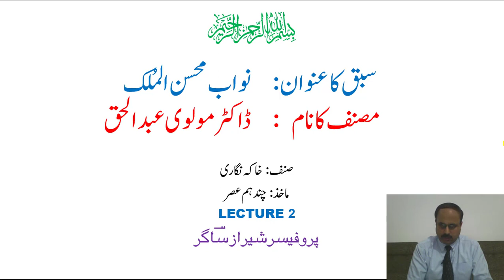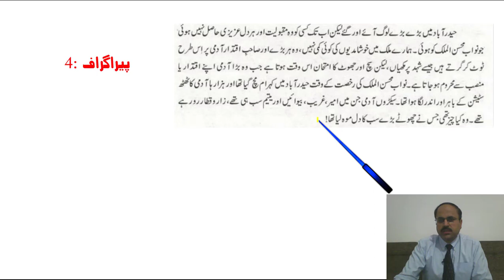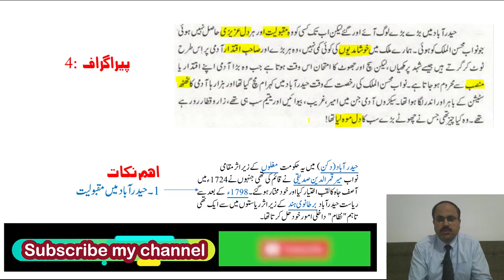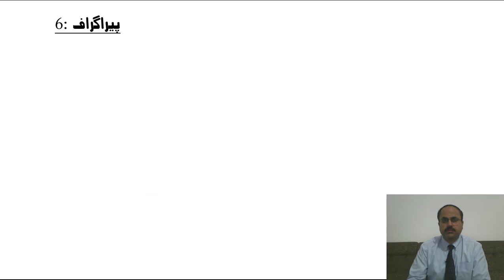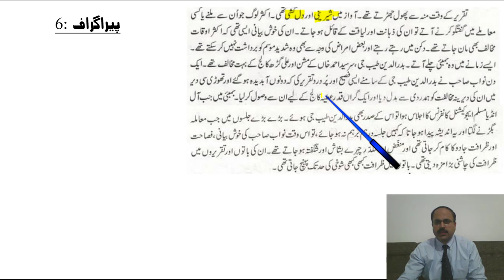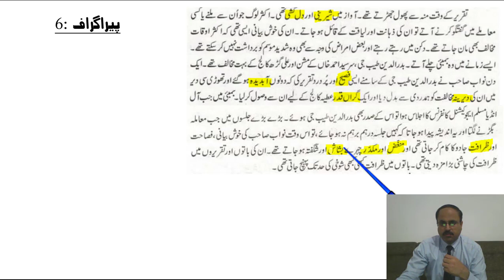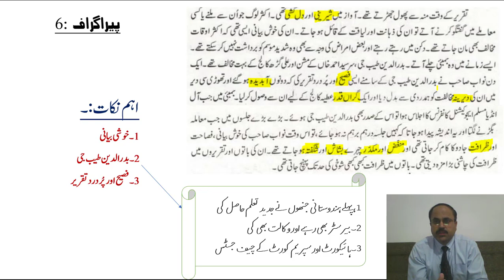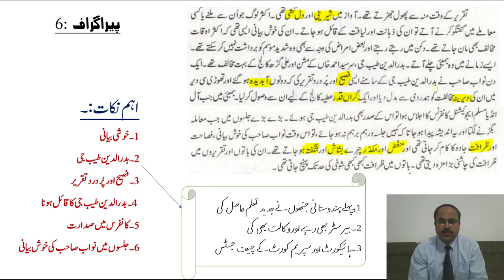"Nawab Mohsin ul Mulk" By Molvi Abdul Haq. (Lecture # 2/3) 2nd Year Urdu - Sabaq 3.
A video lecture for Intermediate Second Year Urdu students on Sabaq No. 3 "Nawab Mohsin ul Mulk" (ڈاکٹر مولوی عبدالحق)  by Prof.Sheraz Sagar.
Guftar Academy